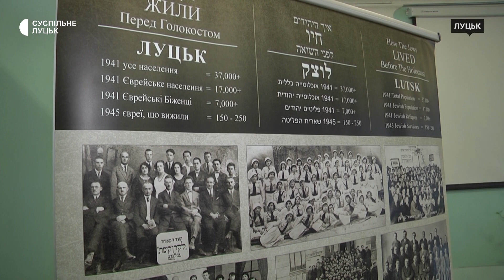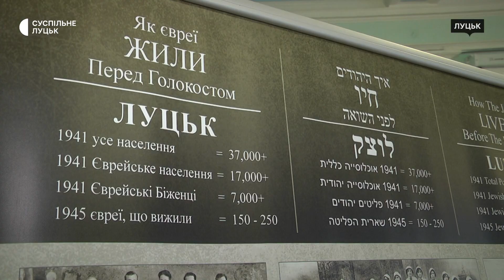День пам'яті жертв Голокосту: у музеї в Луцьку відкрили тематичну виставку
У Волинському краєзнавчому музеї до Міжнародного дня пам’яті жертв Голокосту і 82-й річниці розстрілу єврейського населення Волині відкрили тематичну експозицію з архівними документами, релігійними та пам’ятними книгами. Презентація виставки відбулася 27 січня.